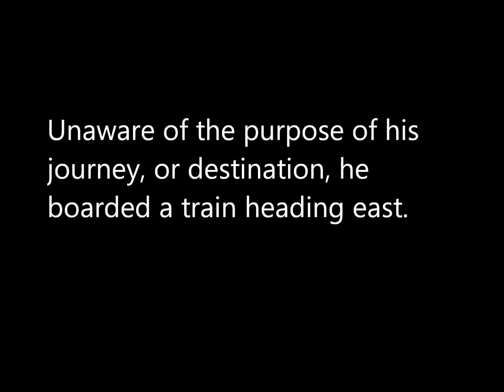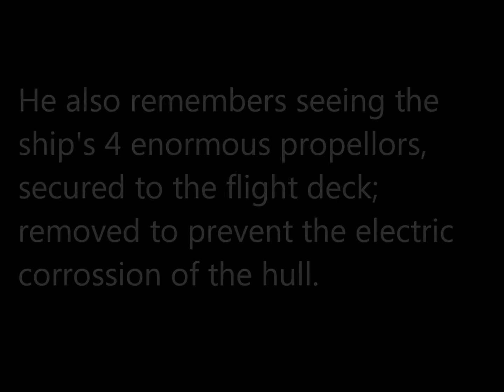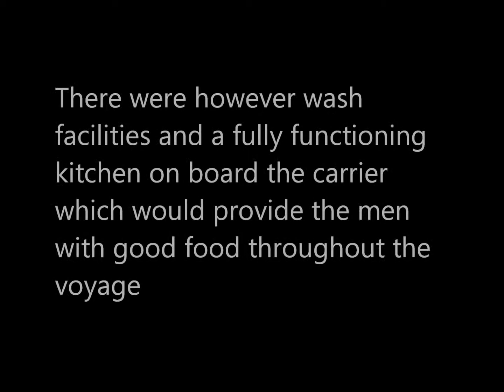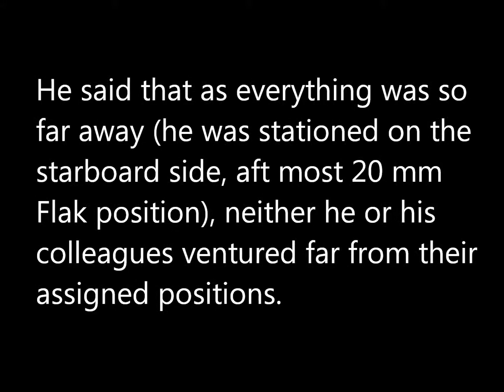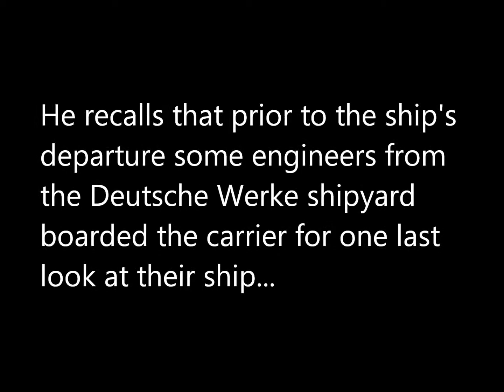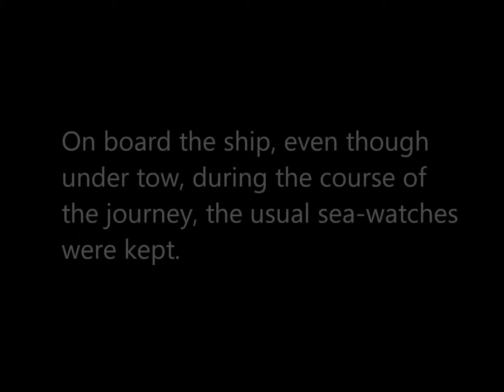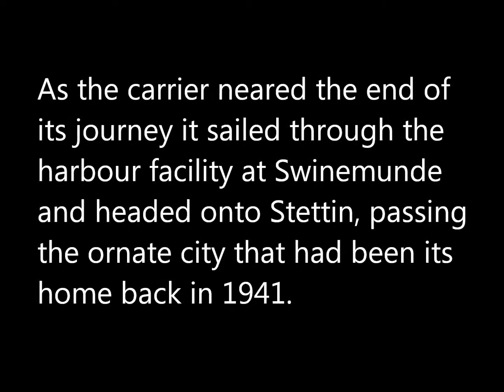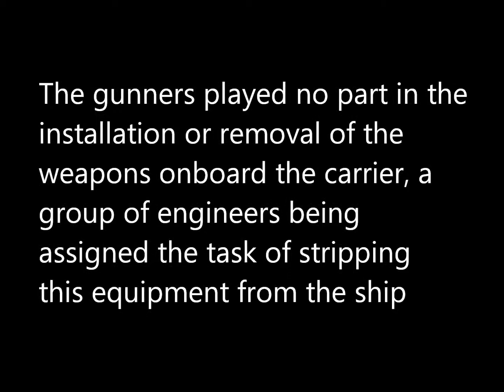August Film.wmv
In early 2010 I was lucky enough to become friends with August Brunmayr, a Kriegsmarine Veteran who served on board the KMS Graf Zeppelin. August had many previously unpublished images from his time on board the ship. I hope you enjoy this short film.